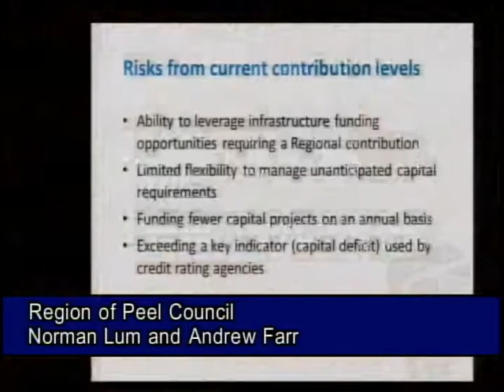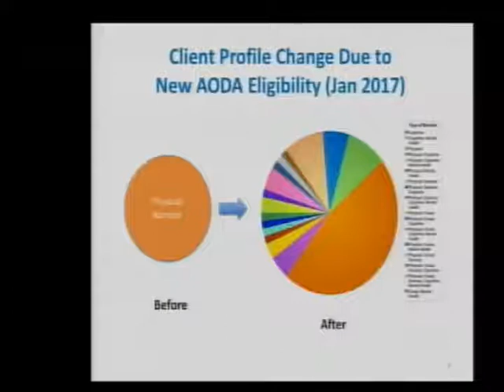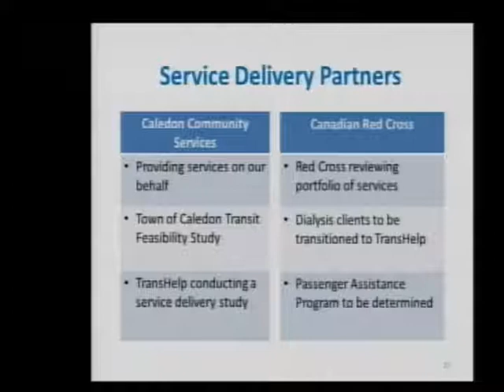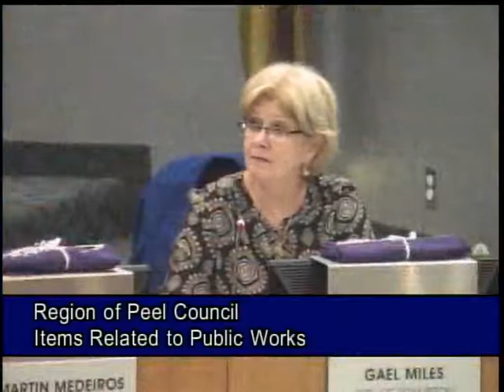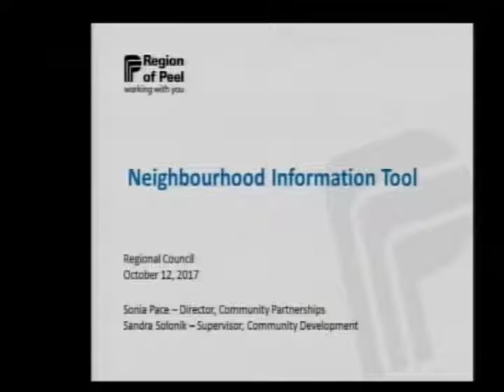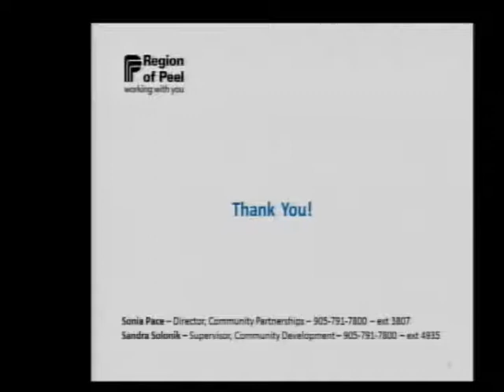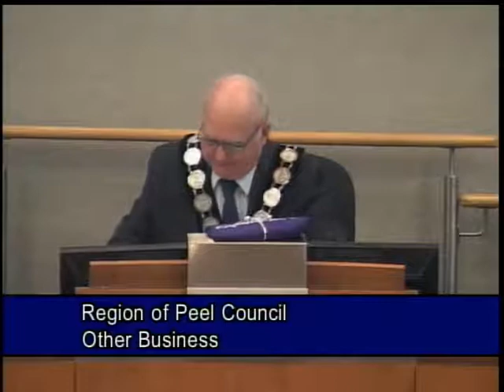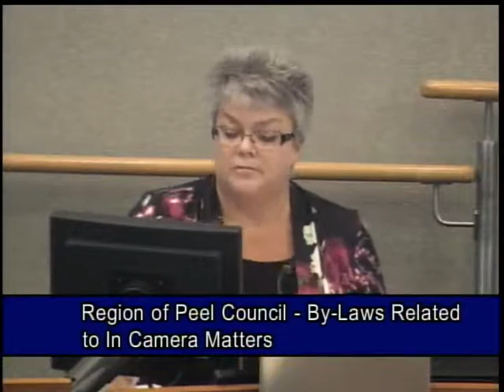Region of Peel Council Meeting Oct 12th, 2017